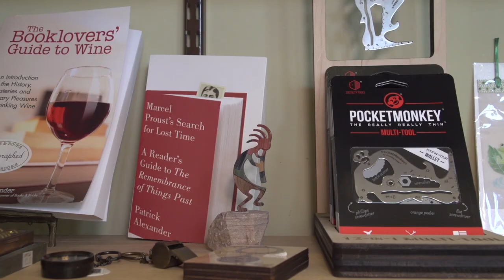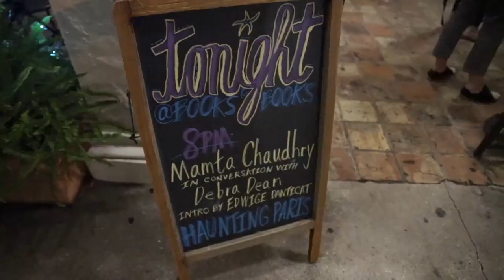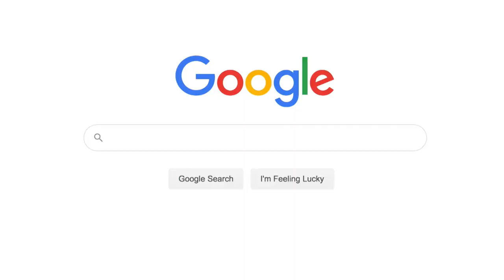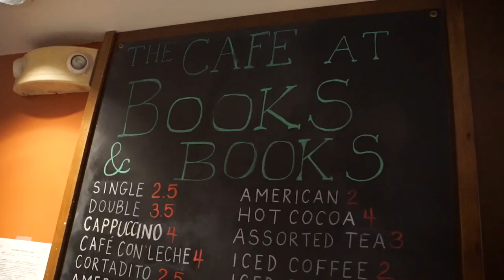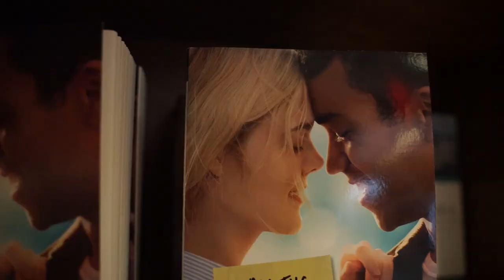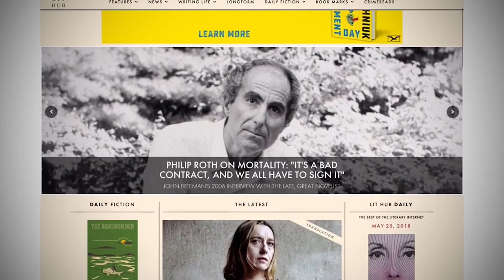An interesting conversation with Books & Books Owner Mitch Kaplan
Who is Mitchell Kaplan's favorite author? What's his recommended reading, plus we find out what book he's turning into his next Netflix movie! All this and more in our exclusive interview of the owner and founder of 'Books and Books.'